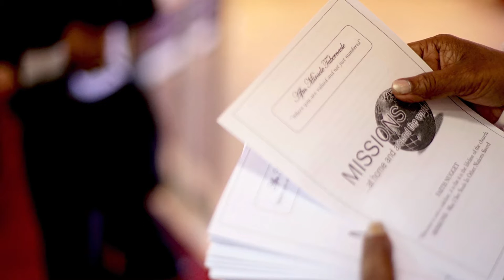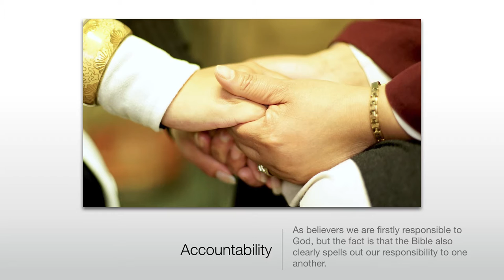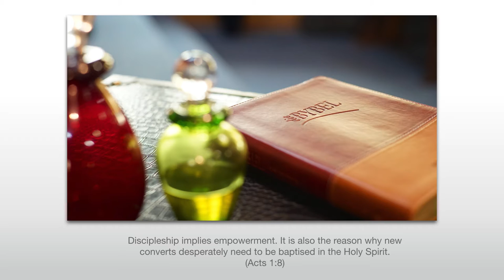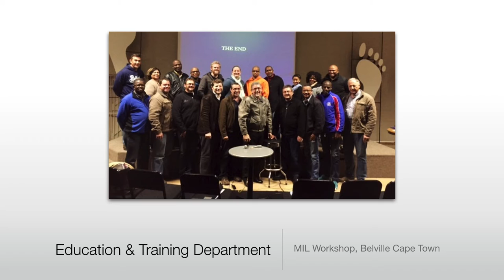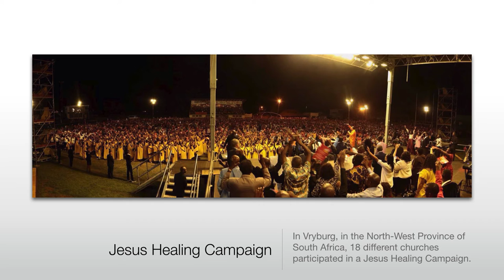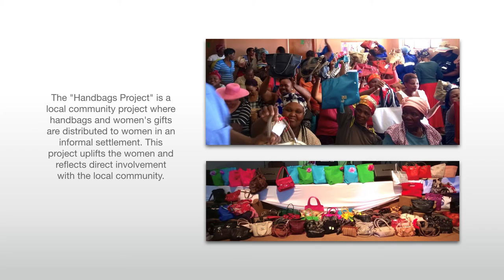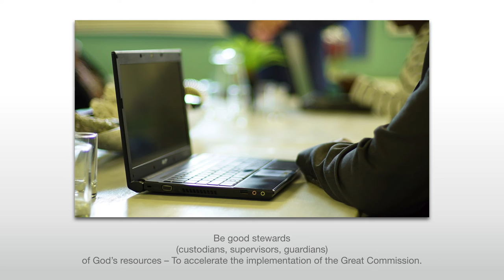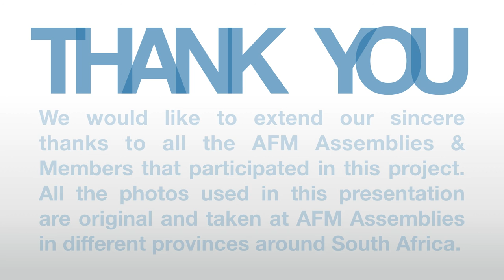Being a Missional Church: What does this look like in the AFM?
Being a missional church is no longer understood as evangelizing communities outside of the borders of South Africa. Being missional is understood as making a Christ-centered difference there where you live, work and function daily. The time to make an impact for Christ is now and the place is where you are now.

The AFM is a missional church – which is a community of God’s people that defines themselves as agents of God. It is rooted in John 3:16: “For God so loved the world that He gave His only begotten Son…” God sent His Son to redeem us. We confess that being missional is the activity of God Himself. This prime calling of the church is deeply embedded in the AFM since our birth in 1908.

We are dedicated to the true mission of our church:
The whole church taking the whole Gospel to the whole world.
Soaking our communities in the presence and principles of the Kingdom of God.